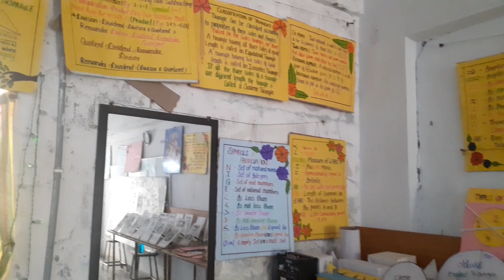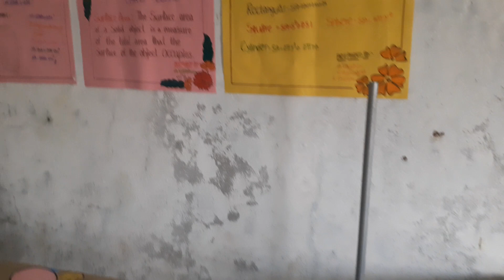National Mathematics day|| Inaugural ||Opening maths Lab